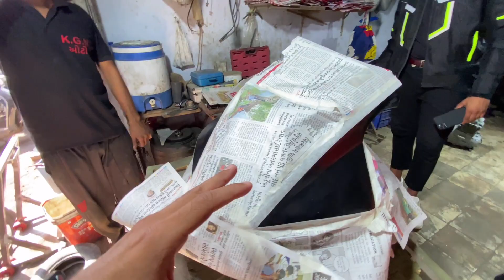Second Colour Layer Start🔥 | R1M Project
Power Bank
Riding Bag
Riding Gloves
Chain Lube Spray

 🔊Music Credits 🔊